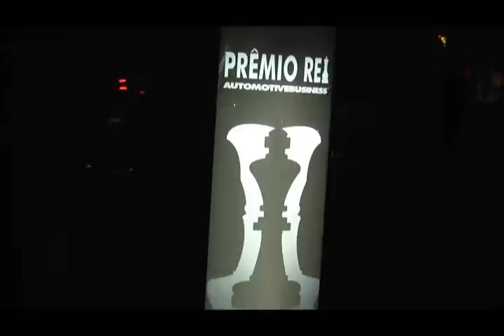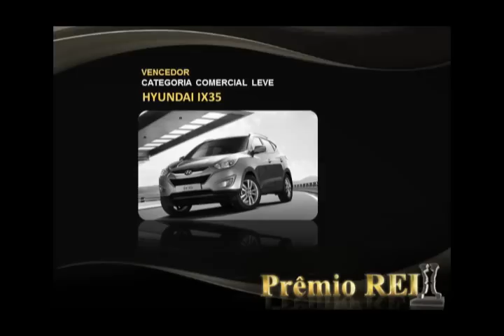Prêmio REI Automotive Business 2011